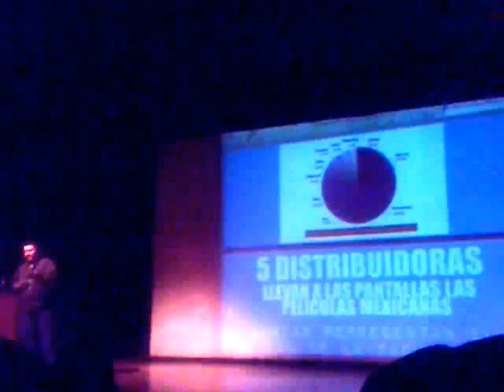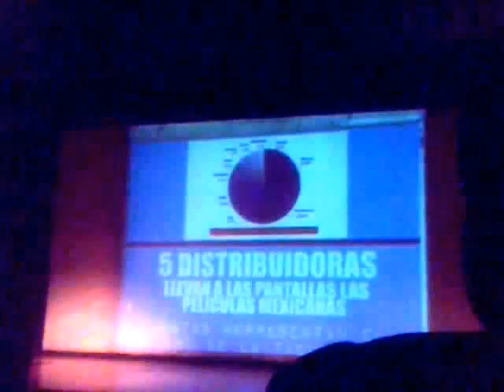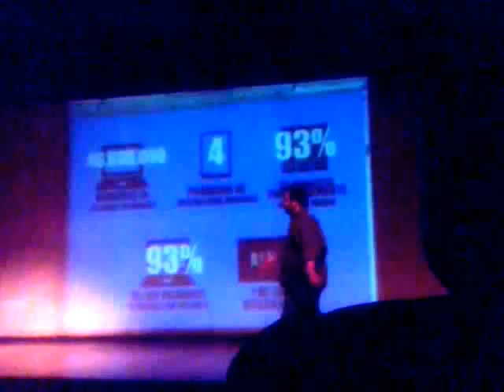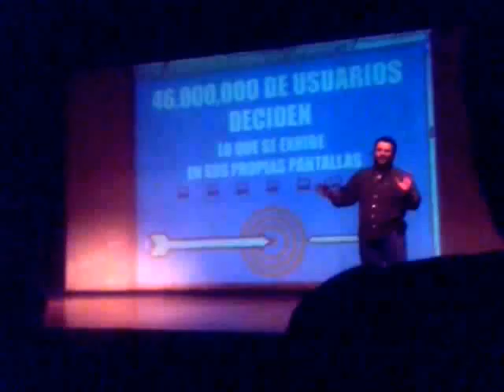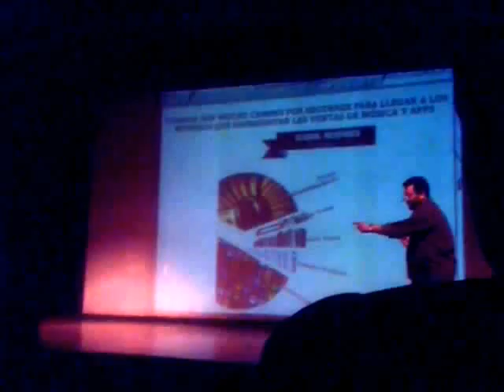Casete agricultura digital edición de 7x7: Distribución Digital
Distribución Digital